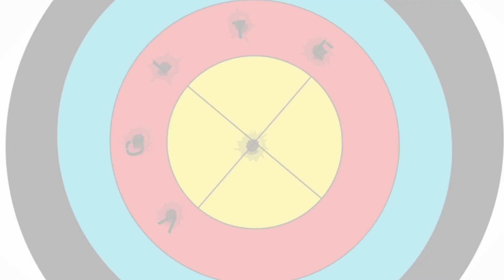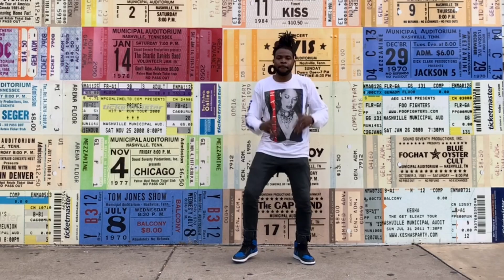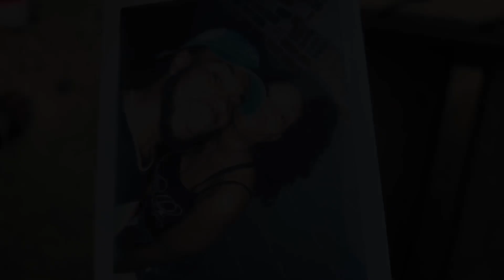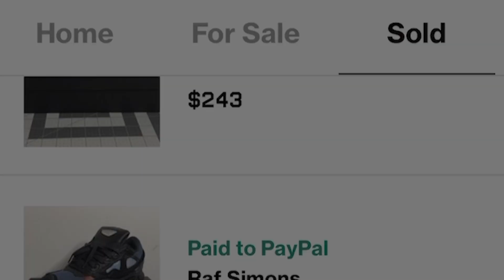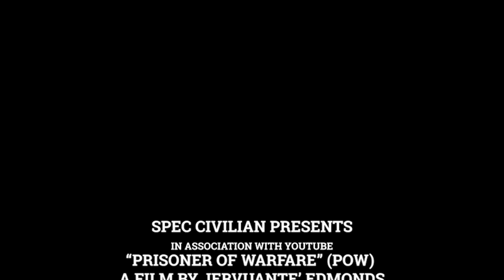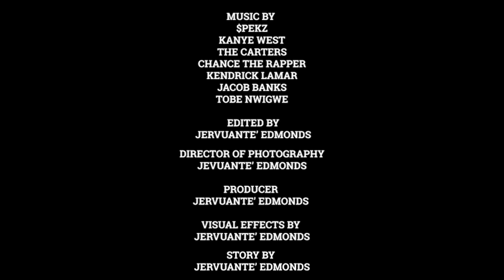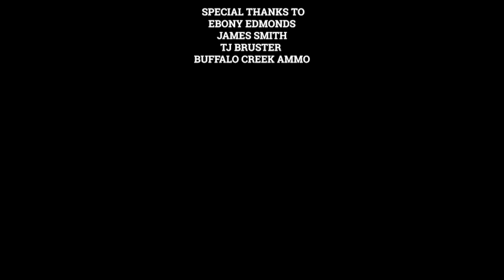PRISONER OF WARFARE (POW) | DOCUMENTARY SHORT FILM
A Documentary Short Film By SPEC CIVILIAN

Director: Jervuante’ Edmonds

Writers: Jervuante’ Edmonds

Producer: SPEC CIVLIAN

Executive producer: SPEC CIVILIAN

Special appearance by: Ebony Edmonds, Spencer Libby, Alex Bardon, Marques McGaughy, Jonathan Ford

Director of photography: Jervuante’ Edmonds

Production designer: Jervuante’ Edmonds

Editor: Jervuante’ Edmonds

Music composer: $PEKZ

Music supervisor: Jervuante’ Edmonds

Production crew: Jervuante’ Edmonds

Post-production crew: Jervuante’ Edmonds

Stunts: Spencer Libby, Alex Bardon, Marques McGaughy, Jonathan Ford

Licensed songs, including artists, composers, and publishers:
Chance the Rapper - Hot Shower
The Carters - Boss
$PEKZ - Golden Eye
Kendrick Lamar - Mortal Man
Jacob Banks featuring Tobe Nwigwe - BANG
Kendrick Lamar - Euphoria

Final sound design: Jervuante’ Edmonds

Special thanks: Ebony Edmonds, Spencer Libby, Alex Bardon, Marques McGaughy, Jonathan Ford, James Smith, TJ Buster, and Buffalo Creek Ammo

Shooting locations: Municipal Auditorium, Bowling Green Skate Park, Wilkins Branch Bike Park, Middle Tennessee Shooting Association, Cedar Hill Bike Park, Armory Ranges, Percy Warner Bike Park, GlockStore Shoot270, Strategic Edge, and Henry County Gun Club

THIS FILM IS BASED ON REAL EVENTS